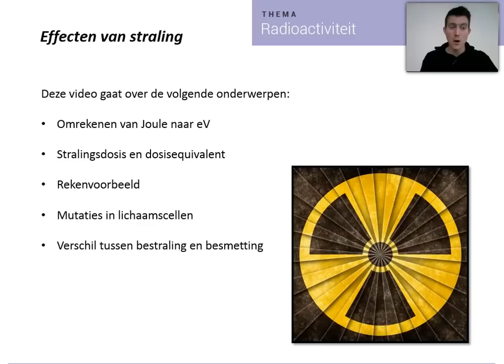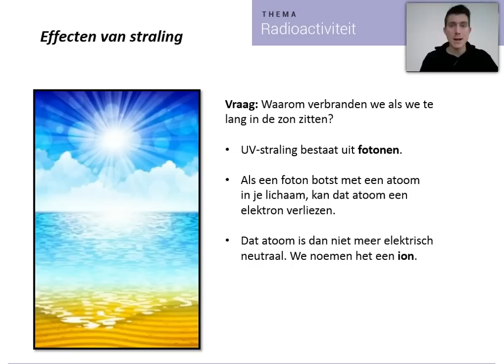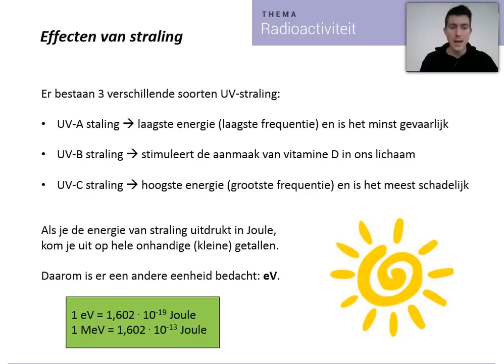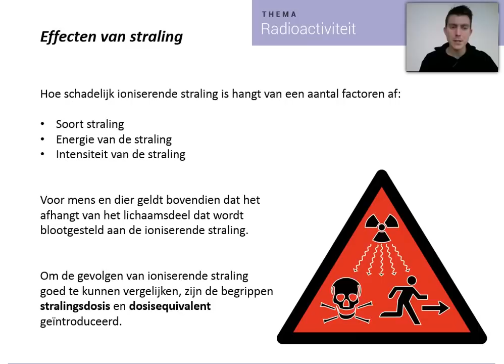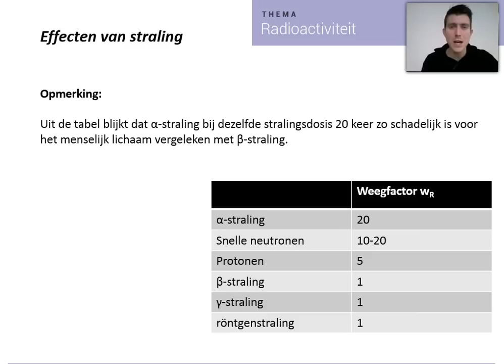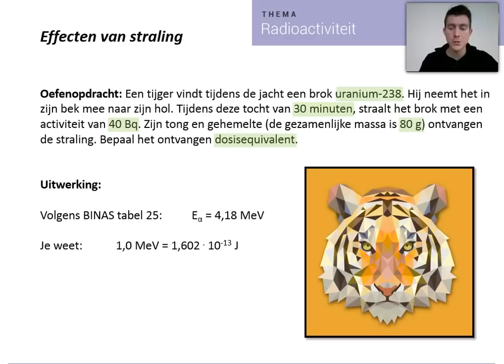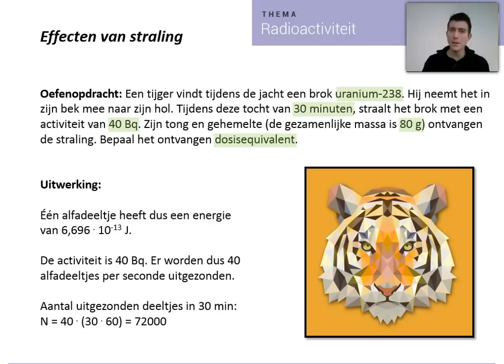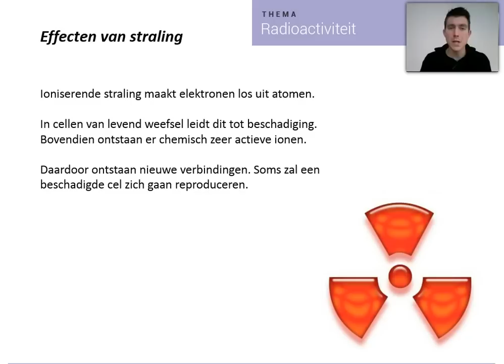Stralingsdosis en dosisequivalent